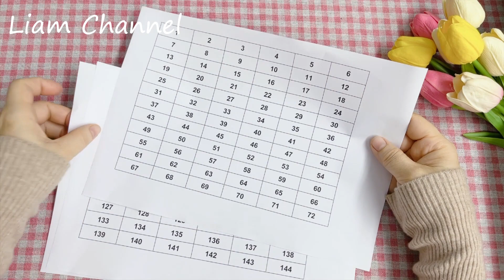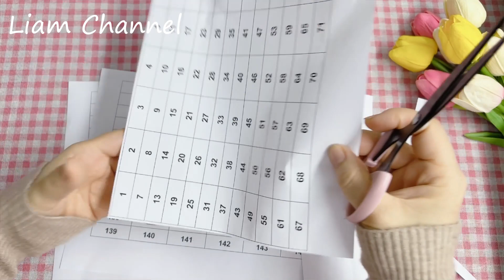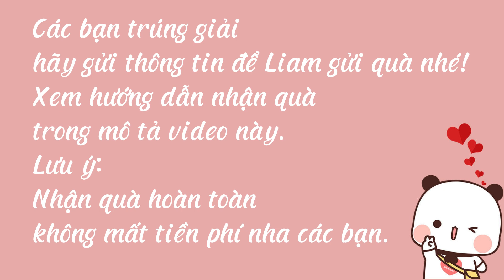Kết quả mini Game tháng 4/2023 kênh Liam Channel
Video này Liam Thông Báo kết quả Mini game tháng 04.2023
Đợt này Liam có 06 phần quà cho 06 bạn may mắn trúng giải. Số lượng quà có hạn vì vậy các bạn chưa trúng giải trong đợt này cũng đừng buồn nhé! Liam sẽ còn nhiều đợt migi game hơn để các bạn tham gia. Mong được các bạn vẫn tiếp tục ủng hộ và cùng Liam phát triển kênh Liam Channel ngày càng nhiều ý tưởng hay, bổ ích nhé. Yêu các bạn nhiều ^^.

Các bạn Trúng giải hãy gửi thông tin gồm:
Họ Tên:
Địa chỉ nhận quà:
Số điện thoại liên lạc:
Lưu ý: Sau khi các bạn nhắn xong thông tin. Liam sẽ qua tin nhắn youtube trúng giải của các bạn để xác nhận 4 số điện thoại cuối mà các bạn đã gửi cho Liam nhé!
*** Các bạn nhận quà từ Liam Channel là hoàn toàn không mất tiền phí nhé.

Fanpage : Nơi tổng hợp các bài viết về Thủ công kênh Liam Channel ~

VÀ NHIỀU VIDEO HẤP DẪN  KHÁC TRONG KÊNH NỮA NHÉ…. CÁC BẠN VÀO KÊNH XEM NHA. ^^